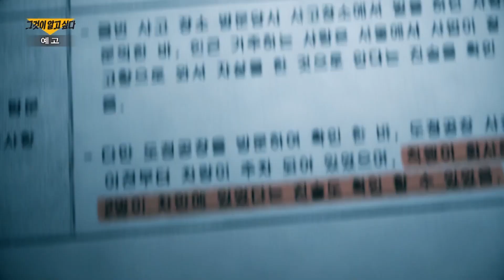[예고] 사라진 일주일과 알 수 없는 목적지, 월령마을 그날의 미스터리 그것이알고싶다 UnansweredQuestions | SBSNOW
SBS '그것이 알고 싶다'
☞ [토] 밤 11시 10분